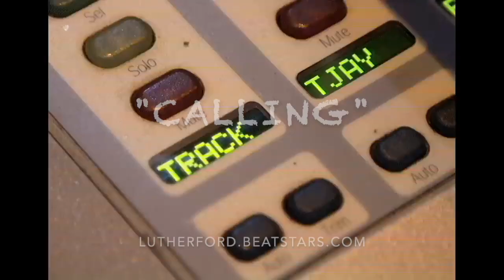[FREE] Calling | Lil Tjay x Lil Durk Type Beat Instrumental 2022 (Prod. Luther Ford x Shema)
——ignore this.

00:00 INTRO
00:14 VERSE 1
01:11 HOOK
01:39 VERSE 2
02:36 HOOK
03:04 OUTRO